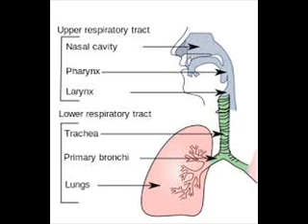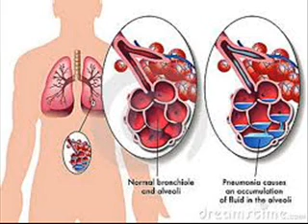Pneumonia निमोनिया نمونیہ8 Fungal HEALTH , INFECTION CONTROL ICSP 94 URDU / HINDI